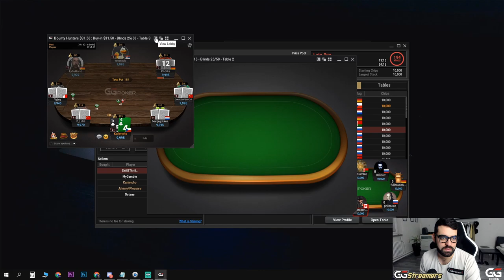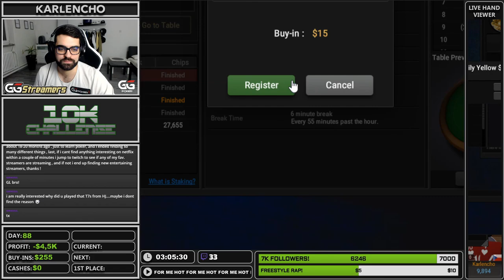REAL TALK, GRIND CONTINUES, SESSION SAVER?! 10KCHALLENGE - DAY 88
This video starts with a real talk from me to all of you! There were some things that needed some clarification! I hope you appreciate the honesty and you already know that I'll keep the grind going! So make sure you watch the beginning and enjoy the highlights!